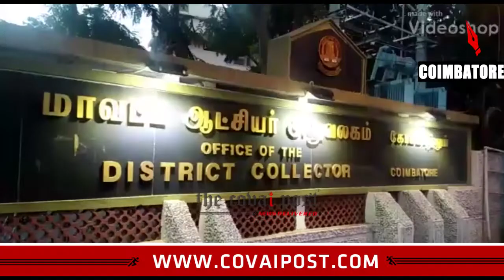Gun confiscated in Coimbatore by flying squad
Election flying squad confiscate gun without license while on search near Thondamuthur.